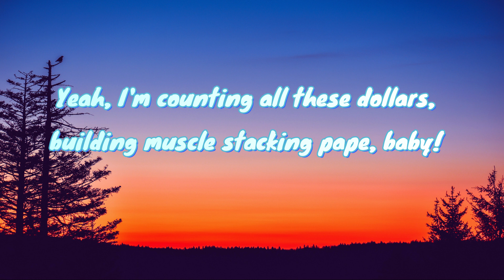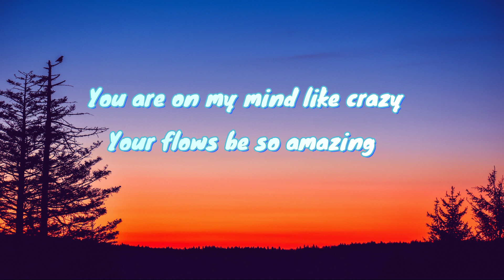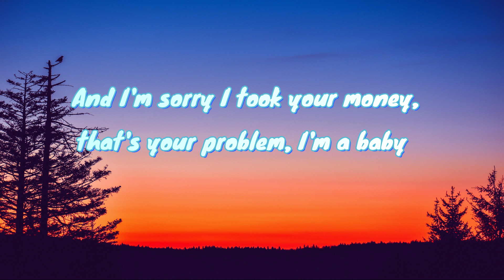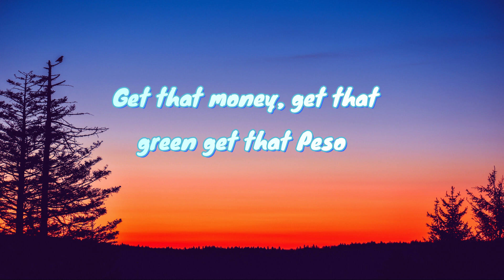Bbno$ -- Check Up LyricalGalaxy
bbno$ - check up (Official Audio)

eat ya veggies is out now!

LYRICS:
Who got my wrist?
Fufu on my body get the gist
Thanos jewels shining to my fist
So hot and you didn't even make the list
You sleeping on this baby big ol’ hits
Big ol’ hits
Where’d you get that money?
Big checks, big tabs, situation messed
It was four weeks ago when I had my money straight
Yeah, I'm counting all these dollars, building muscle stacking pape, baby!

How you get so cold?
You need a check up
Like why the h*** I'm broke?
I need a check up
This baby sick with flows?
That goofy girl made me fold
Check up
Check up
Check up
Check up
Check up
Check up
Check up while I”m stacking all this pape

Hello?
Is this baby? Heard you want a lady
You are on my mind like crazy
Your flows be so amazing

(Wait…what?)
Yes my name is baby
Yes I like the money
Bro I'm sorry about your girlfriend
You should know she crazy
Eeny meeny miny moe the head go off to daisy
Nudies in the mail and letters it don't phase me
Got 100k for fourteen shows in China, ain't it brazy?
Got an album out in February, yea this s*** is wavy
And I'm sorry I took your money, that's your problem, I'm a baby
Check up, check up, check up, yuh

Check up
Check up
Check up
Check up
Check up
Check up

Check up
Check up
Check up
Check up
Check up
Check up
While I’m stacking all this paper

Yeah thats me now watch me check up
Sorry ‘bout your girl bro
I might have caused that break up
Got my banger on speed dial, I got my racks up
I know your girls trash
First i made my baby steps but now i'm slightly grown up
Why your thirty minute set be lookin’ like its stand up?
Fifteen year and two kids, that mommy got the hook up
Fingers getting mighty tired cause I have to cheque up
Baby will you ever f ’ let up?

Get that money, get that green get that Peso
Yea
bbno$
Yea